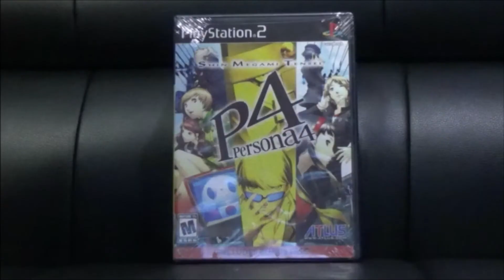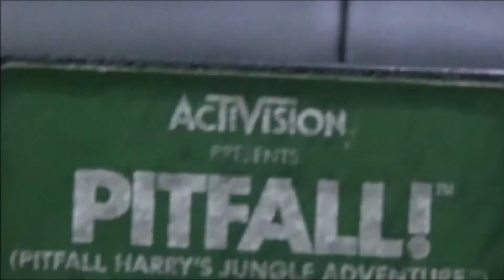NOCTURNE HD REMASTER: DANTE GET'S THE SHAFT